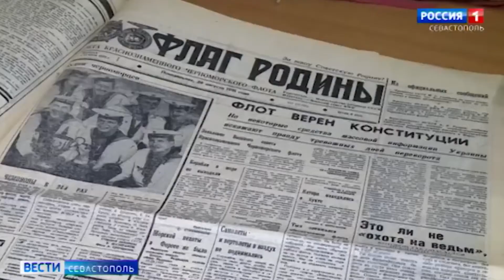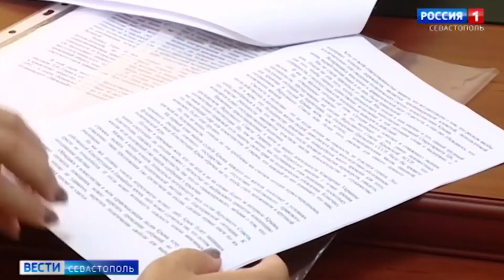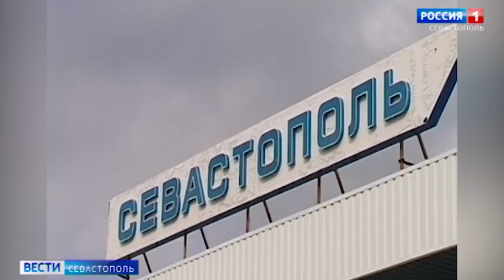ГКЧП 30 лет назад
Сюжет компании "Вести". Будто вчера было. 2021 год